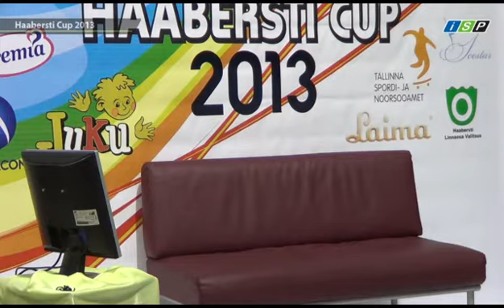Diana REINSALU Haabersti Cup 2013 FS